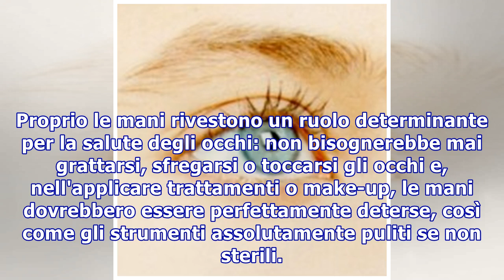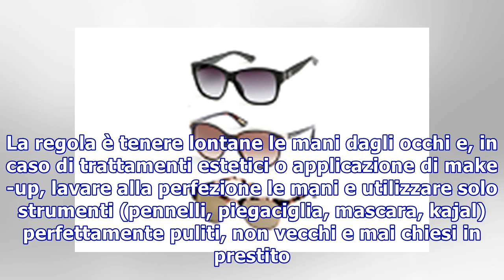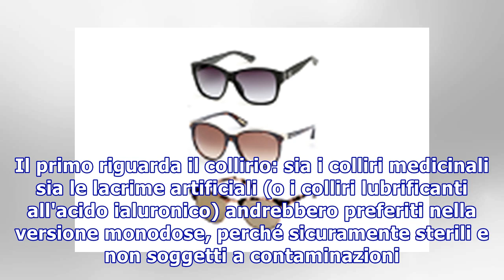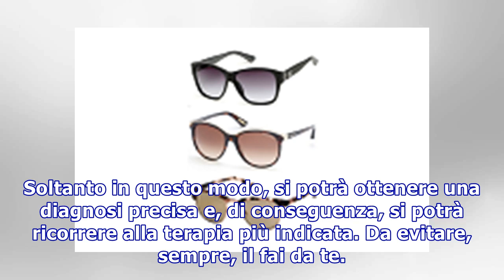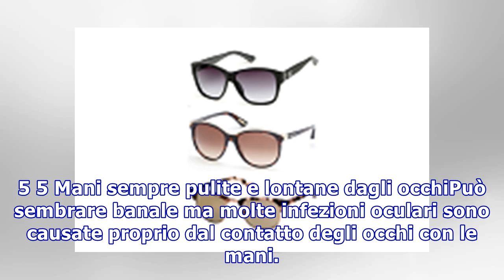Congiuntivite in estate: occhio al sole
Congiuntivite in estate: occhio al sole 1 5 Capita frequentemente: in estate è facile avere gli occhi arrossati, che prudono o bruciano. Così come è piuttosto comune soffrire di improvvisa fotofobia o sentire la presenza di una sorta di corpo estraneo nell'occhio (simile a sabbia). Soltanto alcune v...